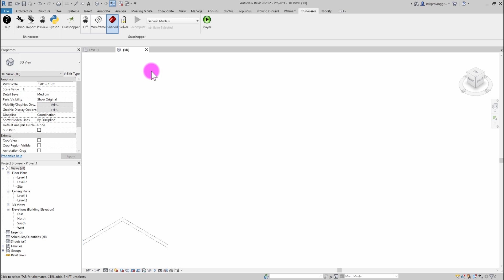Conveyor V2 Preview - Grasshopper Components work with Rhino.Inside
This is a preview of using Conveyor's Grasshopper components with Rhino.Inside. Grasshopper is launched through the Rhino.Inside.Revit addin. Conveyor's novel Revit translation logic can be executed to create Revit elements. The output of created elements can be connected to the standard Rhino.Inside.Revit Grasshopper components